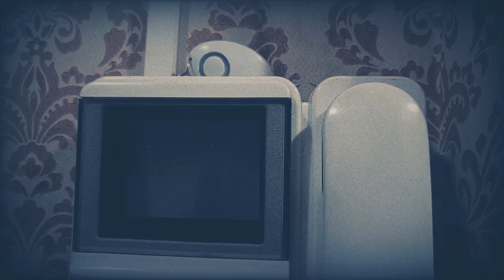Unidentified Object Dark Ambient.